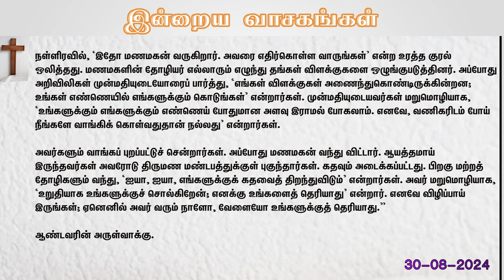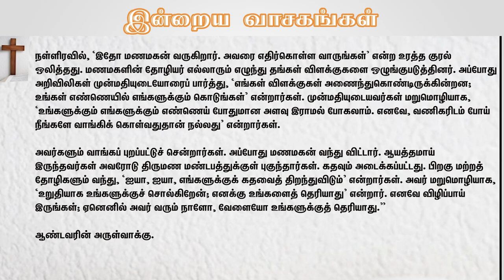30 August 2024 | இன்றைய திருப்பலி வாசகங்கள் | Holy Mass Readings Tamil | Daily Bible Reading Tamil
30 August 2024 | இன்றைய திருப்பலி வாசகங்கள் | Holy Mass Readings Tamil | Daily Bible Reading Tamil